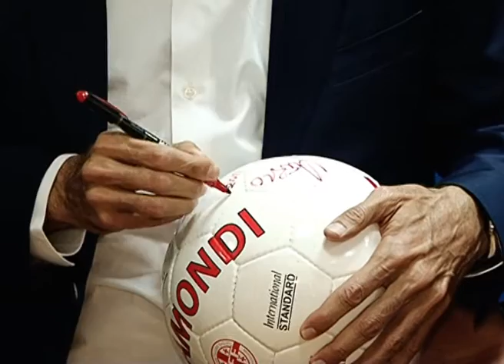ტარიელ ხეჩიკაშვილმა ფერნანდო იეროს უმასპინძლა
დღეს სპორტისა და ახალგაზრდობის საქმეთა მინისტრმა ტარიელ ხეჩიკაშვილმა სახელგანთქმულ ესპანელ ფეხბურთელს ფერნანდო იეროს უმასპინძლა. მადრიდის „რეალის" ყოფილი ვარსკვლავი თბილისში საქმიანი ვიზიტით იმყოფება.